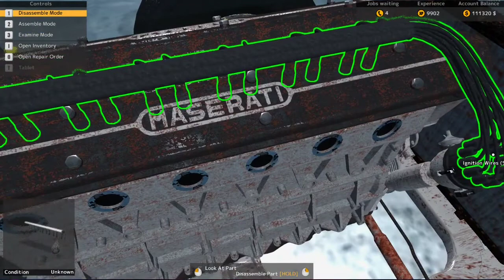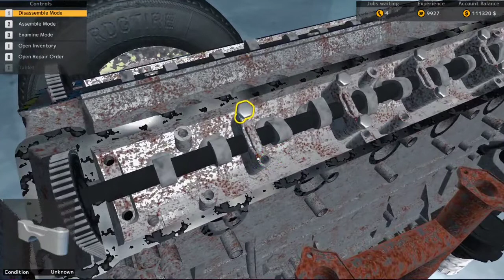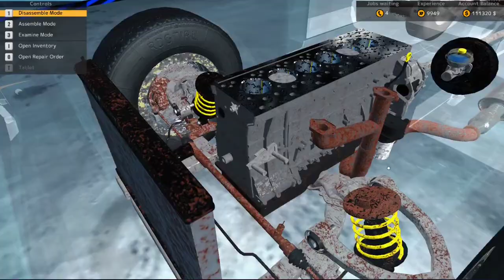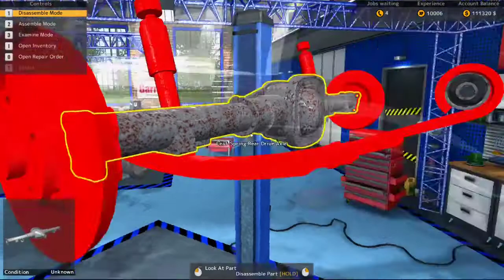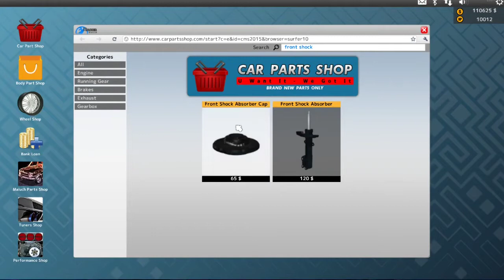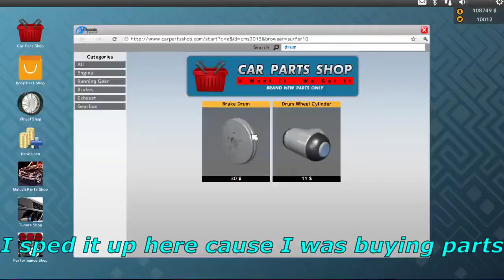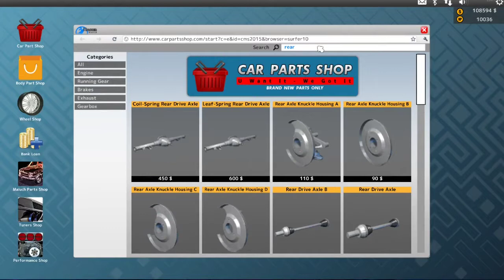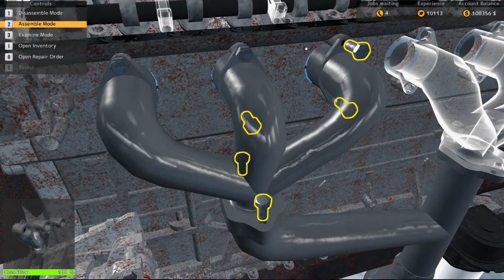Car Mechanic Simulator 2015 stream - Maserati Sebring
And yes I correct myself with the engine type.. don't come for me..